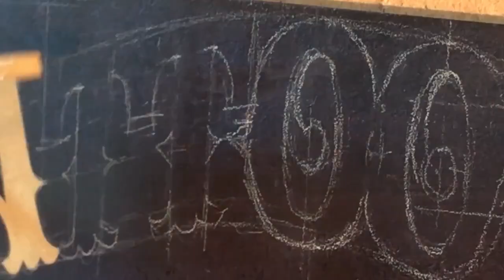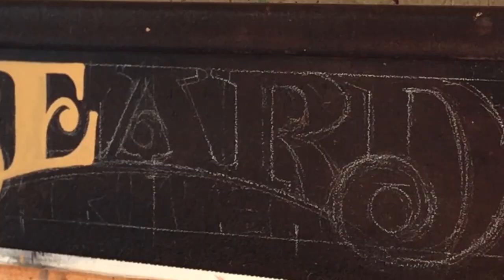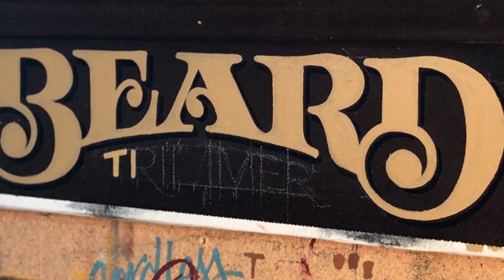Hand-painted Vintage Saw by Andy Dolphin - Tattoo Removal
I am a signwriter by trade but rarely do any sign writing these days except on small novelty projects.

I like to paint on vintage saws, often around 50-70 years old. The texture is rough, even after a clean-up, but they look great hanging on a wall.